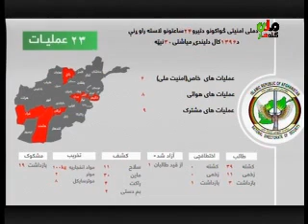Kandahar Mili Television News 21 12 2017